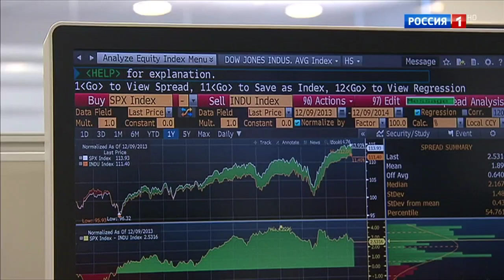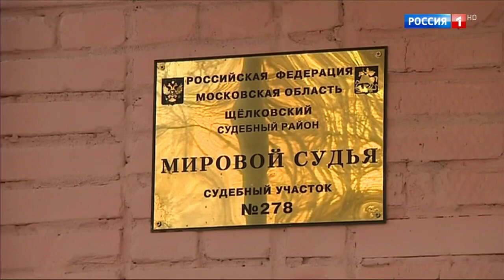Начало Программы Вести в 20:00 (Россия 1 HD 09.03.2017)